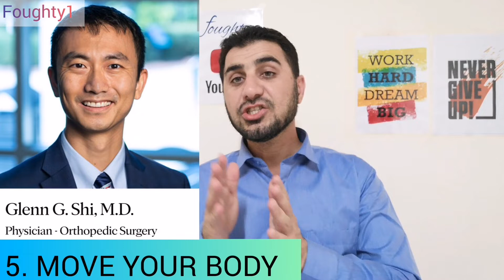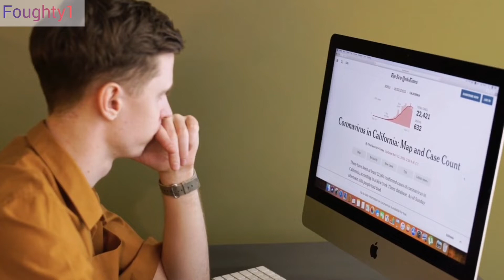The 10 minutes Rule / Hindi Urdu دس منٹ کا اصول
The Ten minute rule in the morning can change your life